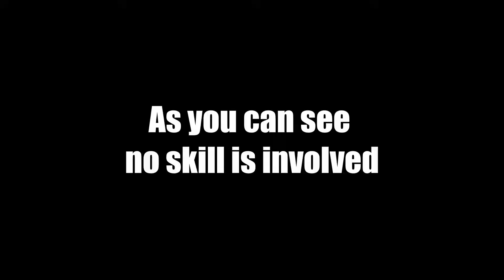No Skill Mode!(Fortnite Battle Royale)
Hello everybody! Today I am playing with IToastYoWaffles and we are trying out the fly explosives gamemode in Fortnite Battle Royale. In my opinion this gamemode requires no skill and all you need to do is shoot rockets and ride around in jetpacks.